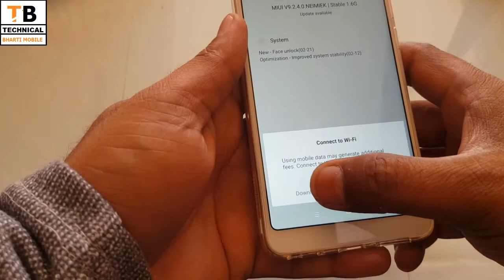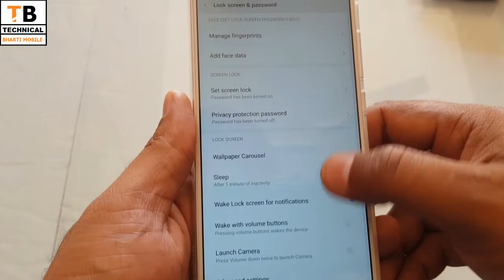New Update Xiaomi Redmi Note 5 Pro face unlock test